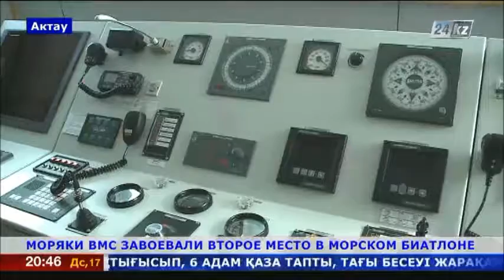В Актау встретили серебряных призеров конкурса «Каспийское море-2015»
Второе место привезли моряки ВМС Казахстана с соревнований по морскому биатлону.